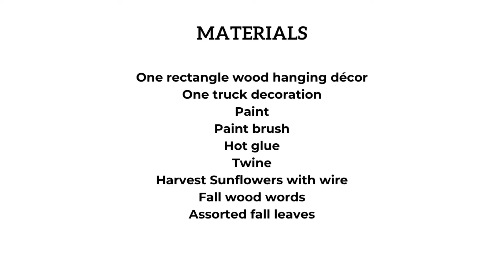Create A Fall Hanging Decoration Using Items From Dollar Tree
Thank you all for supporting my channel. But most of all, thank you for stopping by, and creating with me. I appreciate every single one of you. Today we are creating a Fall hanging decoration using Dollar Tree items.